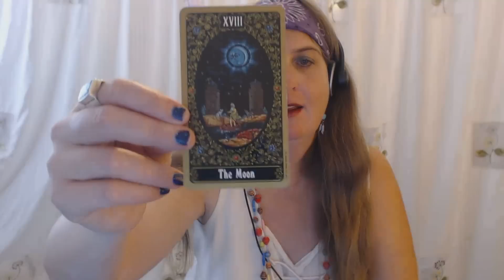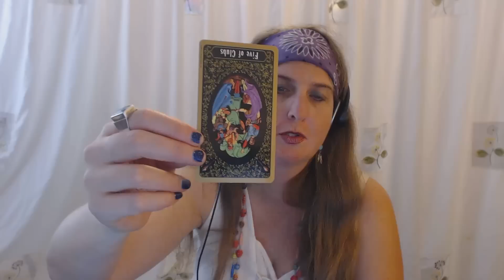Scorpio Tarot Forecast January 5 Thru 11, 2015